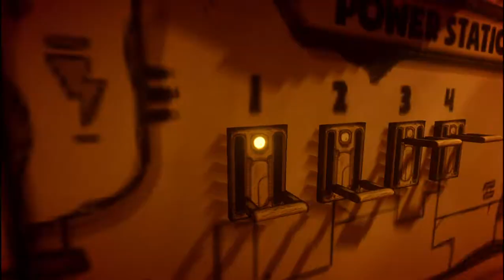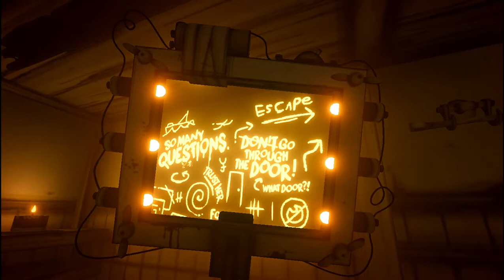Bendy And The Ink Machine 4 and 5!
I Finish chapter 4!?!?!? BRUTE BORIS! Boris noooo!!! Sammy returns!?!?!